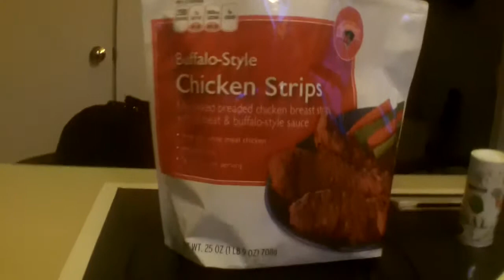INTERESTING INSECT BEHAVIOR - 09/10/14 - 1503